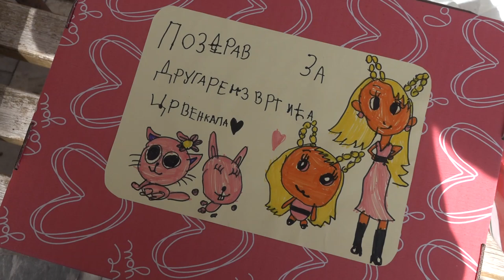DAN ZA DOBROTU - TRADICIJA DEČIJE NEDELJE